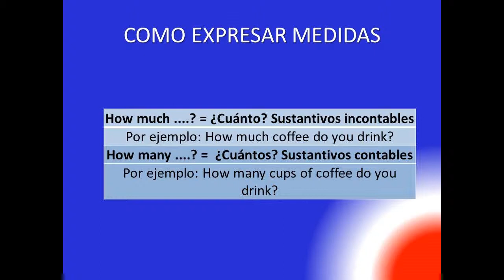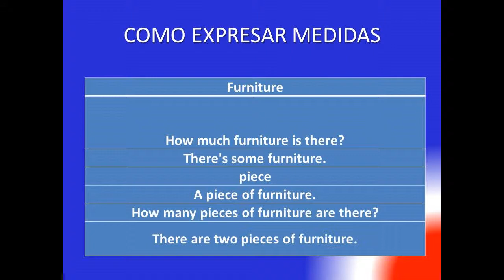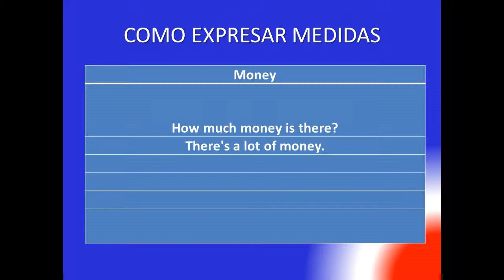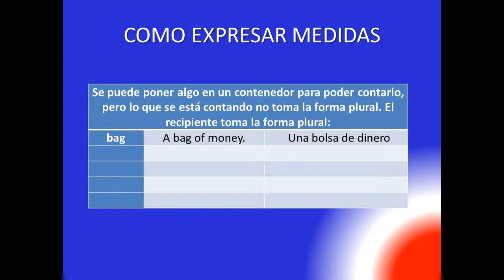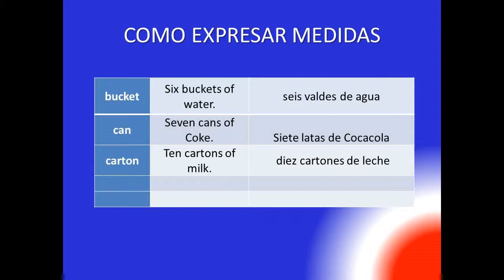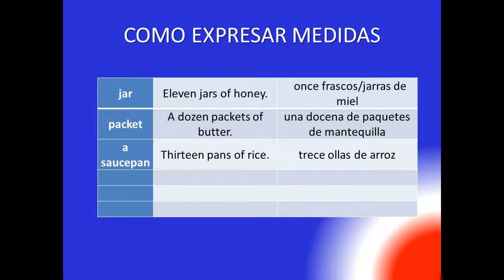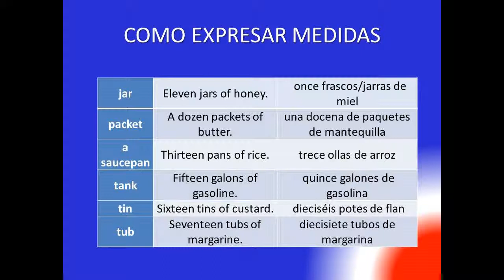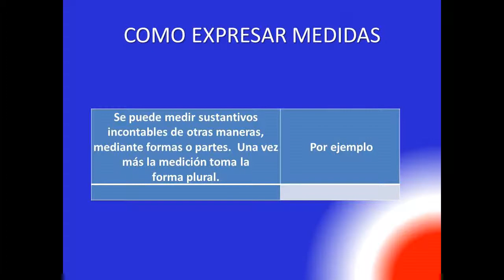Inglés- Nivel B1- 23- Como expresar medidas